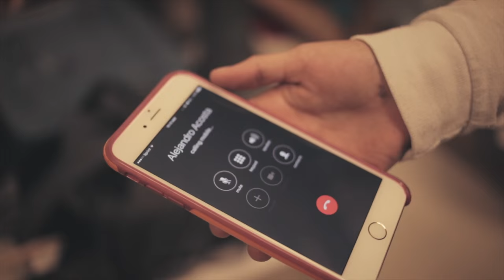2016 "The Coffee Shop" Short Film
A short film completed as a part of the SNJH We are North Productions Film Production Class.